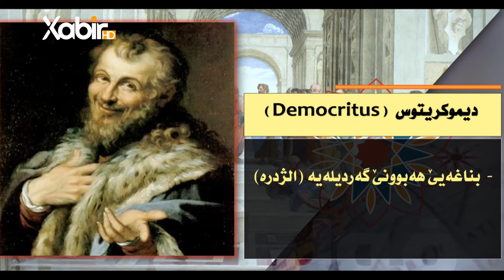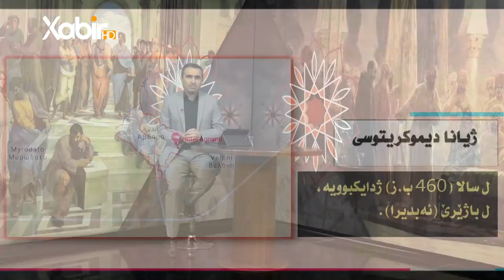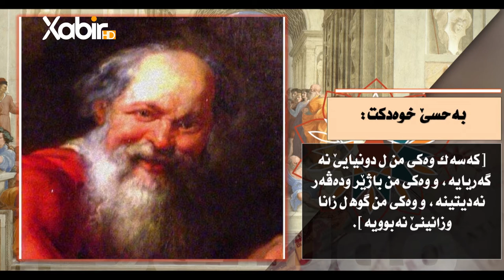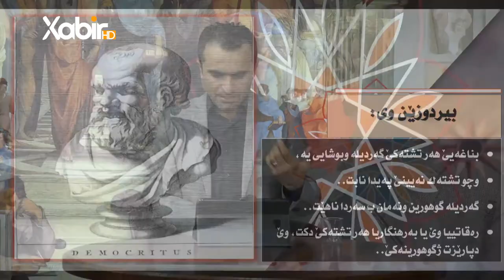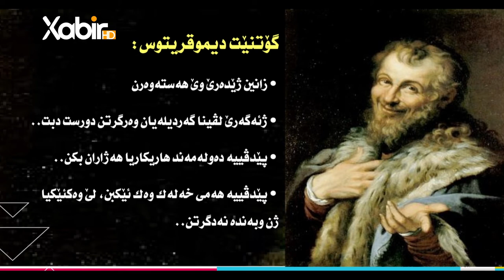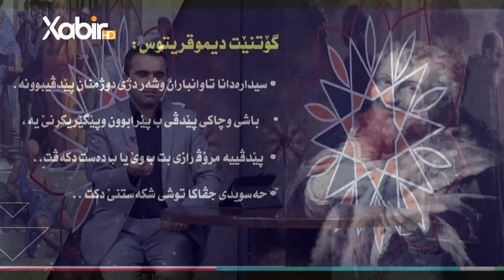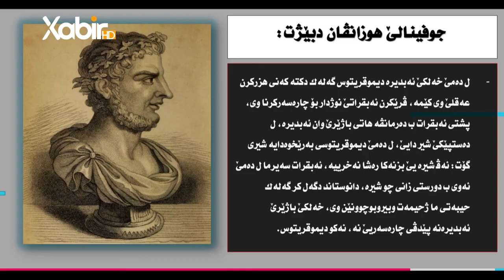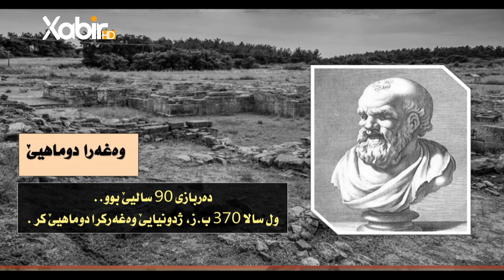«چیروکا فەلسەفێ» خەلەکا10ب(دیموکریتوس - بناغەیێ هەبوونێ گەردیلەیە)م.سعد محمد حسن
ب: (دیموکریتوس - بناغەیێ هەبوونێ گەردیلەیە)
ـــــــــــــــــــــــــــــ
Instegram⬇️